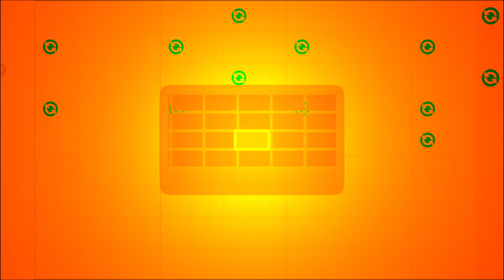Sound Shapes - Breaking Tycho's Tacos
He obviously didn't need 'em tacos.